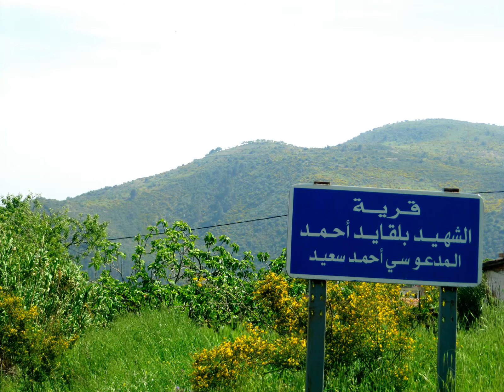images sur le village agricole kerfala kadiria